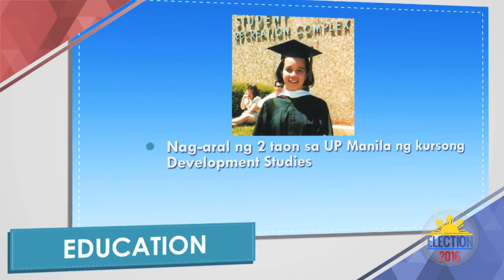ENVIRONMENT & DRR PLATFORMS - GRACE POE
A vote for nature secures our country's future.